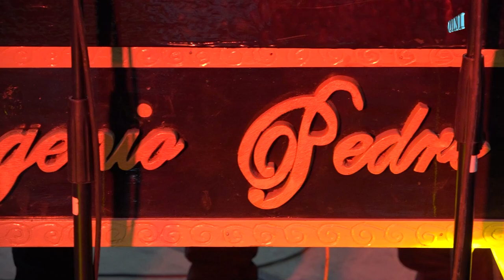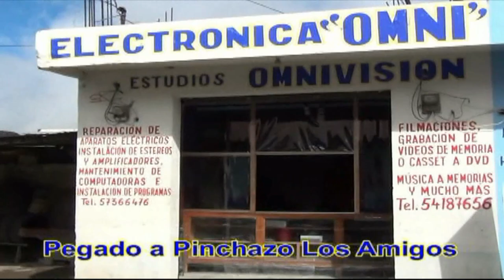LAS NOTAS DE MI AMOR - Eugenio Pedro, en vivo - San Pedro Soloma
Saludos, queridos suscriptores y amigos. Por acá les dejo un pequeño video de Eugenio Pedro y su marimba, con la calidad de video y sonido de ESTUDIOS OMNIVISIÓN, video que da gusto ver y sonido que da gusto escuchar. Gracias.